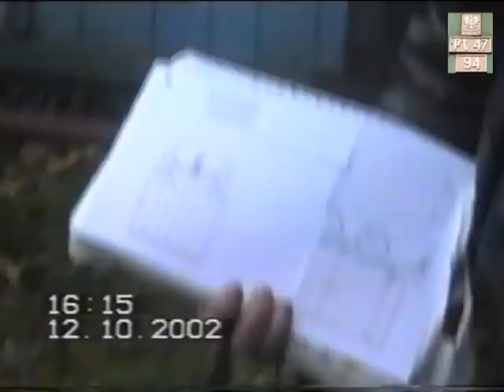Pociąg specjalny na GKW: Bytom - Miasteczko Śl.- Strzybnica Wąsk - Bytom Karb cz7 - ostatnia